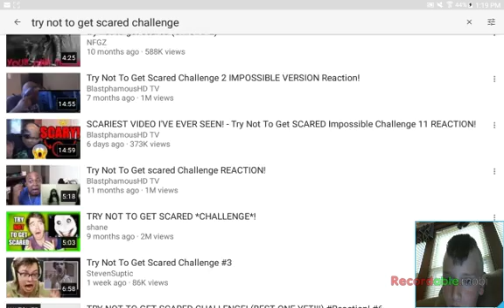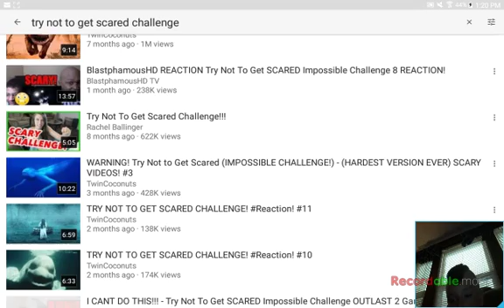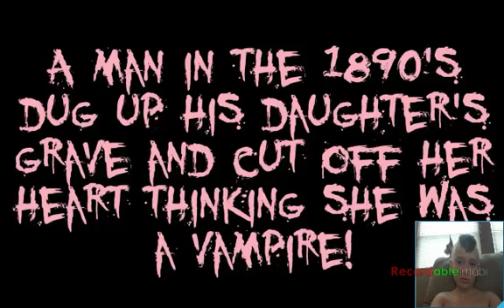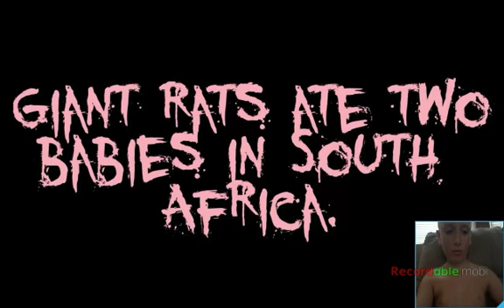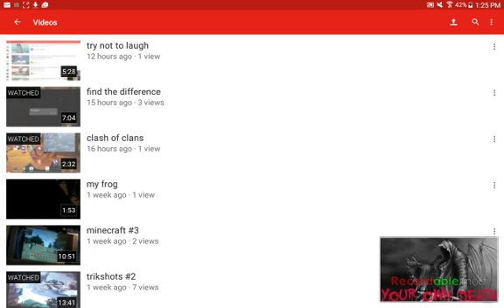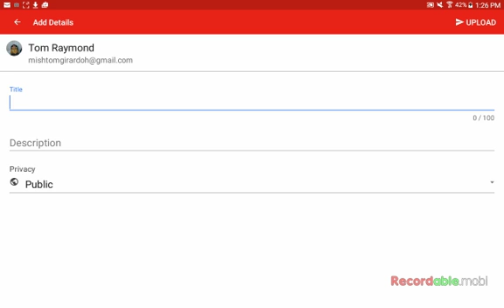try not to get scard